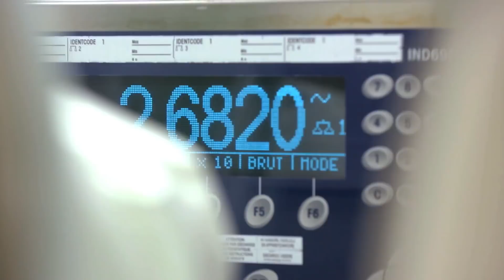Lonza Slough: a unique place to work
Discover what makes Lonza Slough different to other employers in UK bioscience and mammalian manufacturing. We asked some of our scientists, technicians and program managers for their inside view on working in this unique setting.

See if there’s an opportunity for you at Lonza on our careers

Want to know more about our manufacturing of monoclonal antibodies and recombinant proteins?